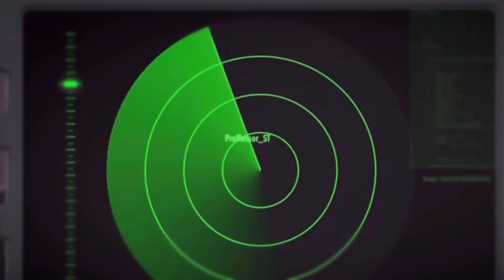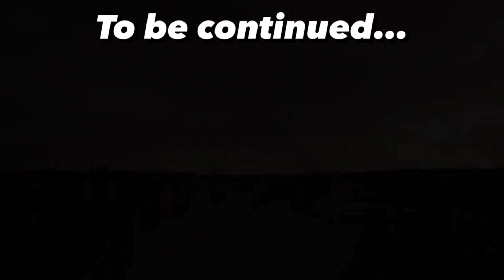SKİBİDİ SAGA 01'DEN 03'E KADAR TÜRKÇE DUBLAJ